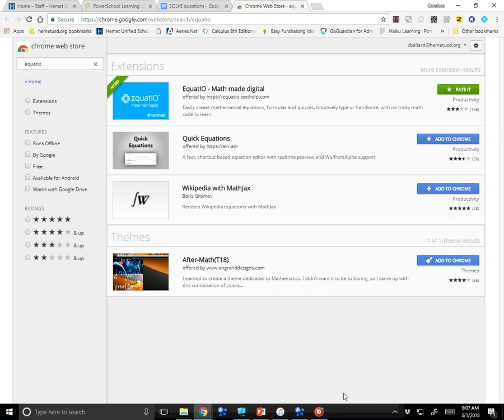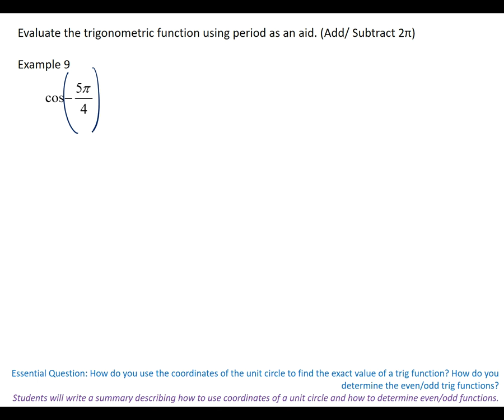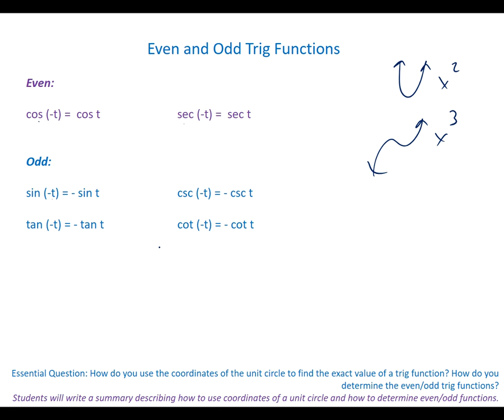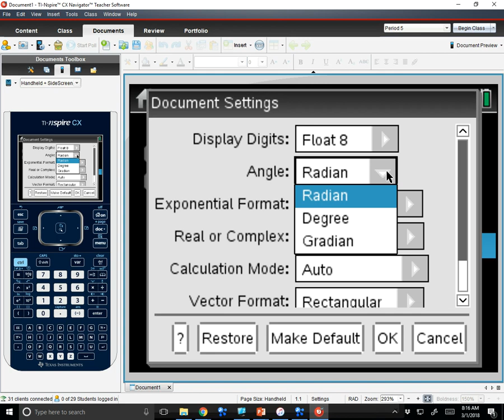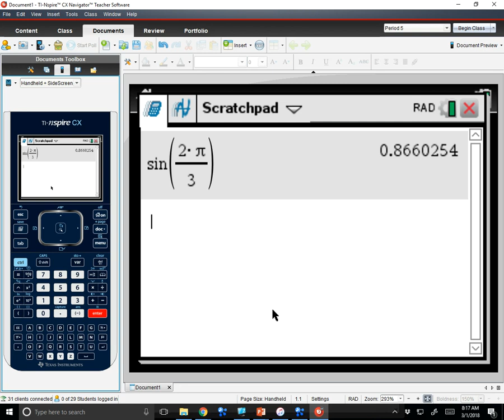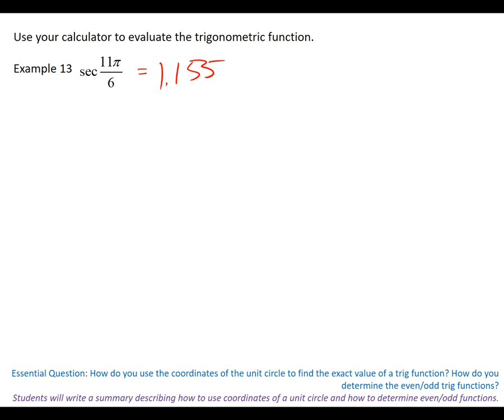MA Section4-2 part 2